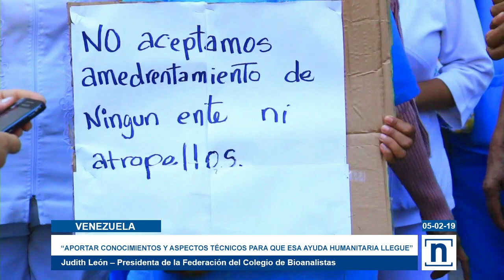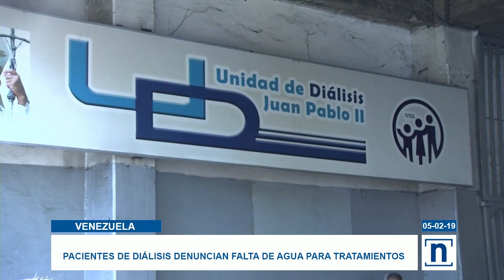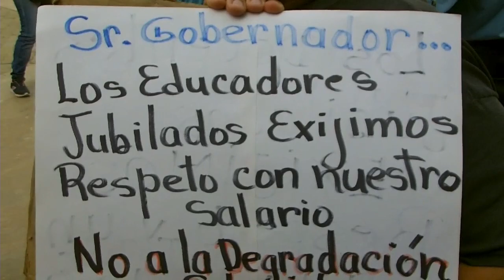Noticiero Estelar de TVVNoticias (PARTE 3)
Más de cinco hospitales debe recorrer un paciente para ser atendido, como consecuencia de la escasez de insumos y medicamentos que padecen los centros hospitalarios de Venezuela.